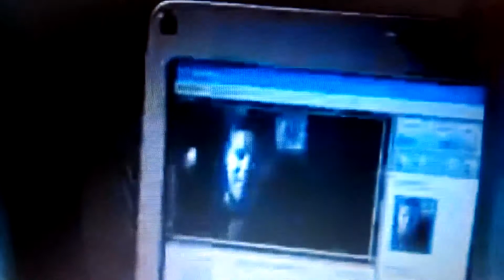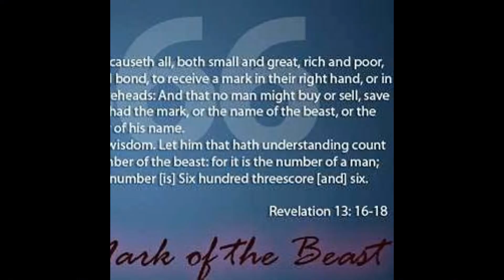(RFID Chip) MICROCHIP by 2017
NBC has recently predicted that in 2017, all of America will be tagged with microchips.